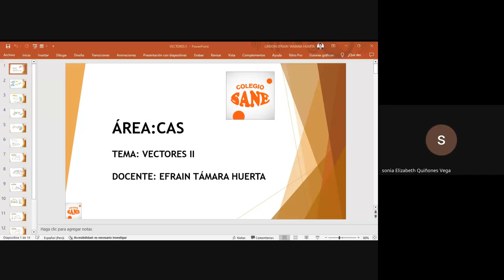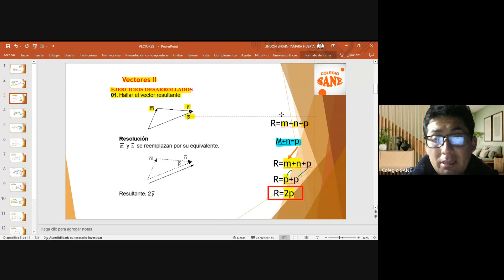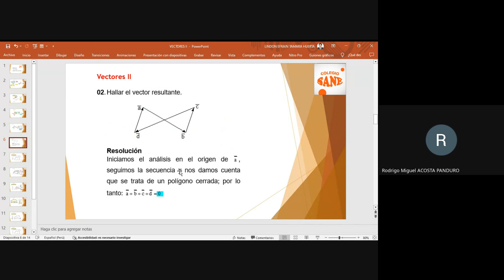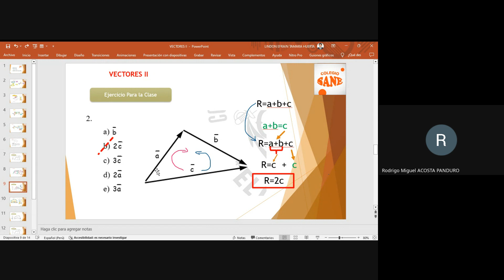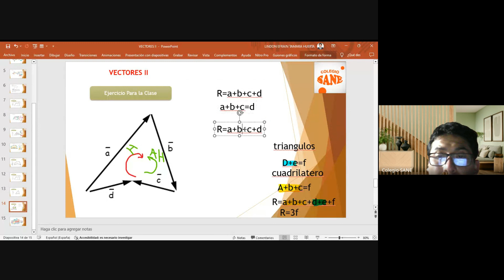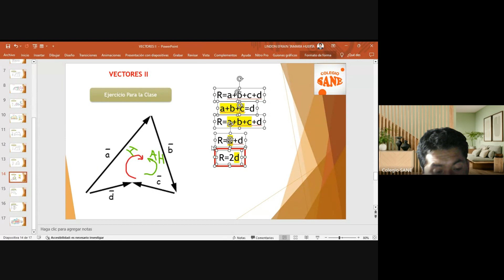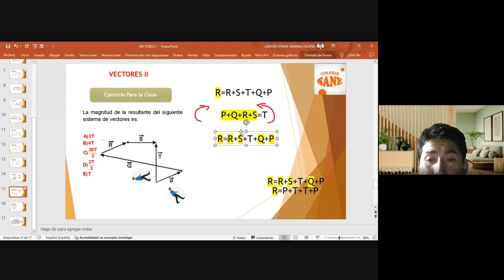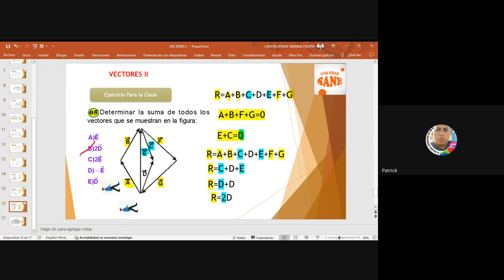Curso: C.T.A./Tema: Vectores II/I Bim-4º sec/Fecha: 2024-02-17(19:04)/CLASES ONLINE